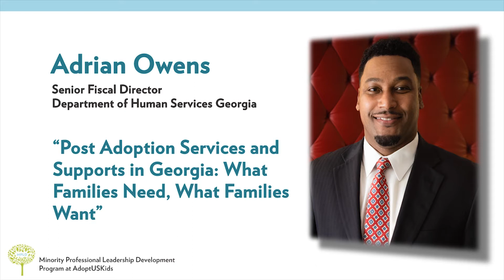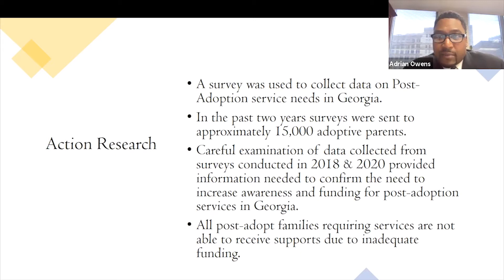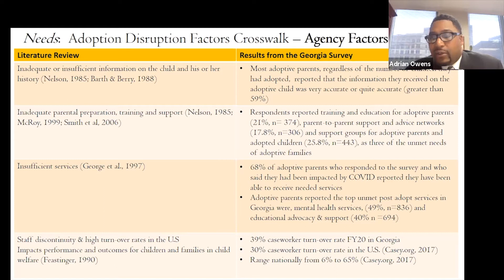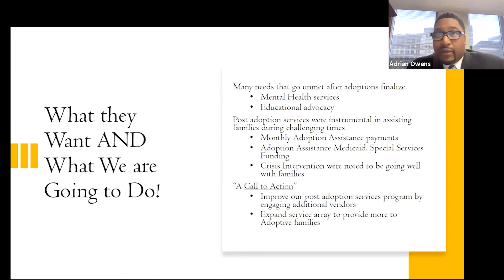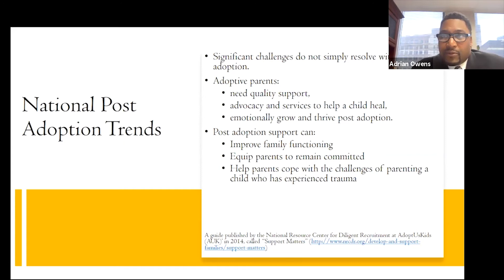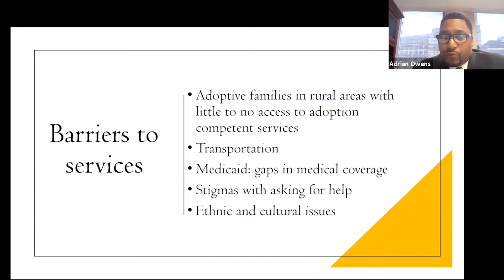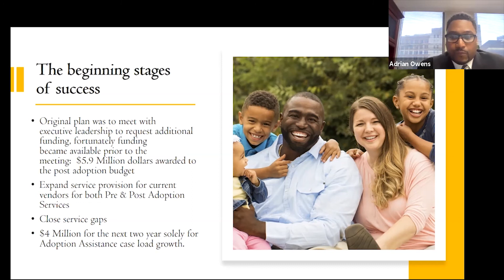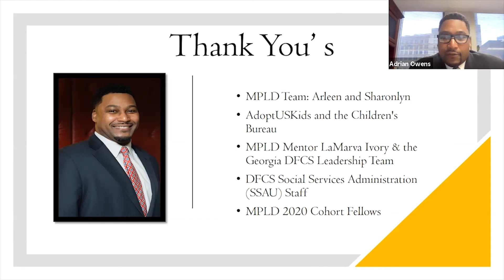Adrian Owens "Post Adoption Services; Supports in Georgia: What Families Need, What Families Want"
In seeking to improve post-adoption services in Georgia, Adrian Owens presented data collected from 3,400 adoptive parents in the state. Findings indicated that during and after the adoption process, families had unmet needs, including educational advocacy and support and mental health services. Respondents indicated that the most helpful services received were Medicaid and adoption assistance funds. Georgia’s post-adoption program also includes support groups, resource centers, a reunion registry, crisis intervention, ImageFreeway document management, and services through the ADOPTS program. Adrian is recommending that the state expand the services it currently offers and includes other initiatives so adoptions are less likely to face disruption (ending prior to legal finalization) or dissolution (ending after legal finalization). A child’s re-entry into foster care after being adopted creates agency cost to manage the case, as well increase cost for higher level of care needs. Funding post-adoption programs is not only cost-effective, it also increases permanency and this leads to positive outcomes for children, families, and the state itself.

Bio: Adrian J. Owens, Social Services Administration Director, Georgia Department of Human Services – DFCS

Adrian has been employed by the Georgia Department of Human Services—
DFCS since 2003 and currently serves as the Social Services Administration
Director. The unit provides services including management and oversight
of the financial resources for the Title IV-E Adoption Assistance program;
post-adoption services; and regional quality assurance and compliance
auditing.

Adrian serves as the president of the Association of Administrators of the
Interstate Compact on Adoption and Medical Assistance (AAICAMA) Executive Board and participates in the Andrew Young School of Public Policy’s Professional in Residence Mentoring Program at Georgia State University. He has a bachelor’s degree in social science and a master’s degree in public administration.

The Minority Professional Leadership Development (MPLD) program is a 12-month fellowship designed for emerging minority leaders working in direct service in the child welfare field. More information on this program can be found